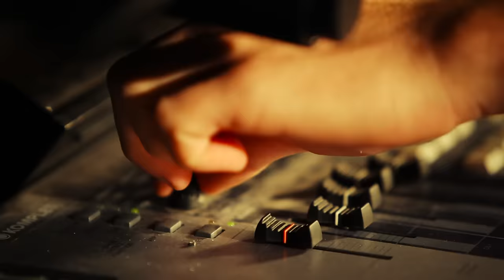Wax - Two Wheels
Music video by Wax performing Two Wheels. (C) 2011 The Island Def Jam Music Group